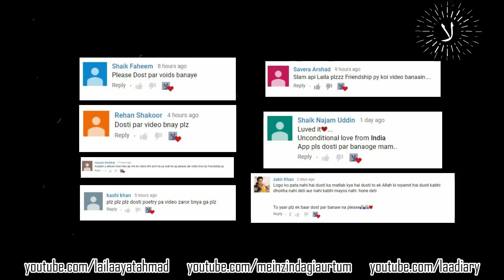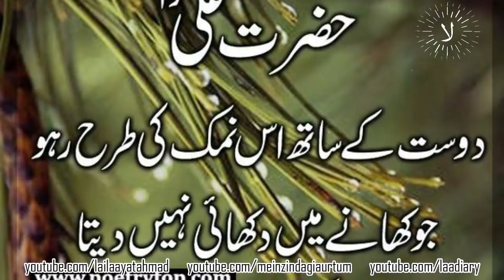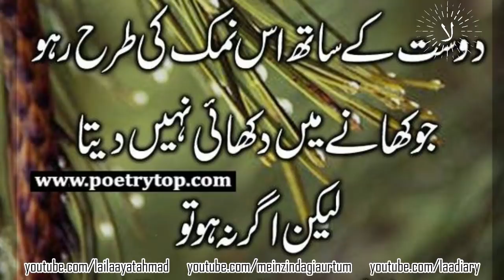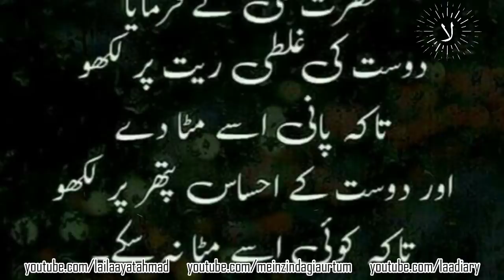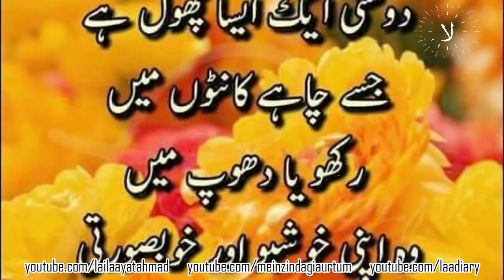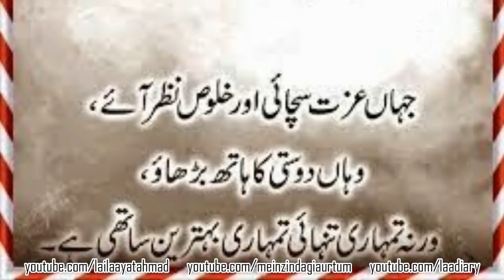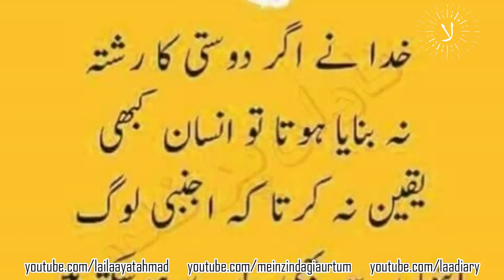Inspirational Quotes About Dosti/Friendship In Urdu | Laila Ayat Ahmad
This video brings inspirational quotes about dosti in Urdu